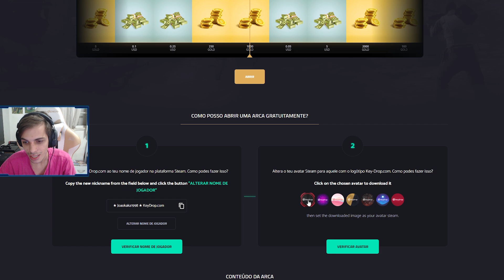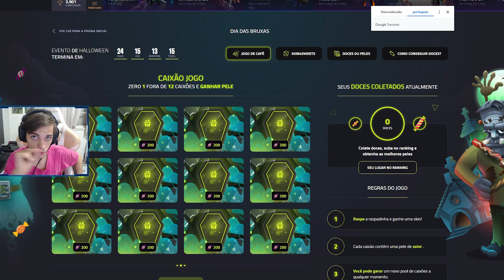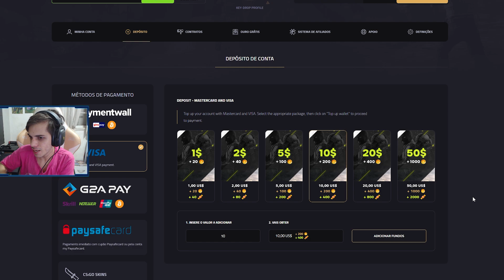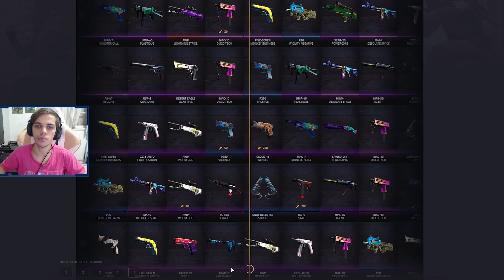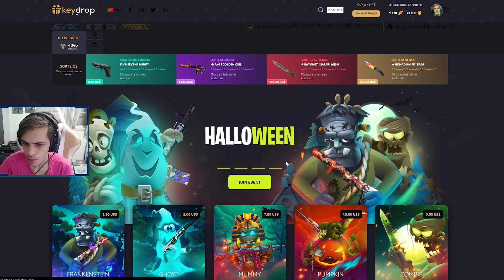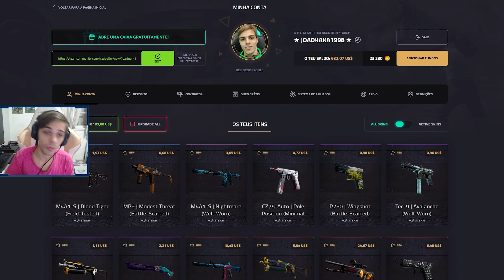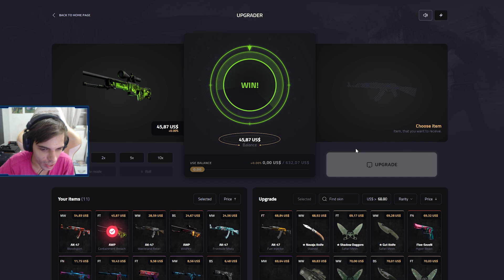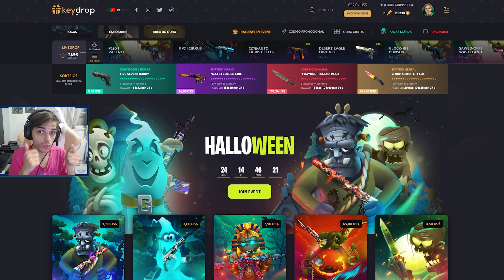NOVO EVENTO DE HALLOWEEN CHEGOU COM NOVAS CAIXAS! (KEY DROP)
🌟 Key-Drop - Use o código "JOAOKAKA" para estar ganhando um 0,55 centavos e se depositar no site usando o meu código ganha 5% de bônus no depósito!

Galera nesse vídeo eu mostro para vocês eu abrindo algumas caixas no Key-drop e fazendo alguns upgrades, espero que gostem.